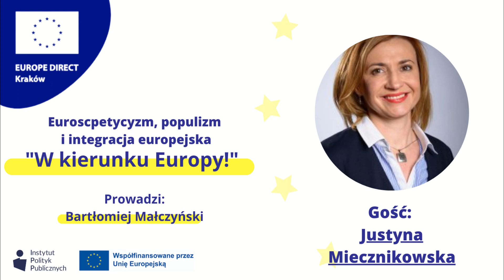W kierunku Europy: Euroscpetycyzm, populizm i integracja europejska #12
🟡 Zapraszamy do wysłuchania podcastu „W kierunku Europy!”. Gościnią podcastu jest dr hab. Justyna Miecznikowska – doktor habilitowany nauk społecznych w dyscyplinie nauk o polityce i administracji, adiunkt na Wydziale Nauk Politycznych i Studiów Międzynarodowych Uniwersytetu Warszawskiego, członek założyciel Polskiego Towarzystwa Studiów Europejskich oraz członek Towarzystwa Polsko-Austriackiego, w latach 2012 – 2022 była ekspertką sieci Team Europe przy Przedstawicielstwie Komisji Europejskiej w Warszawie.  Autorka licznych publikacji dot. europeizacji partii i systemów politycznych oraz eurosceptycyzmu w państwach członkowskich.  Do zainteresowań badawczych dr hab. Justyny Miecznikowskiej należy m.in.  tematyka prawicowego populizmu, europeizacja partii i systemów partyjnych oraz  koordynacja polityk unijnych w państwach członkowskich.

💬 Poruszane tematy:

🔹 Rola Grupy Wyszehradzkiej w integracji europejskiej.
🔹 Przerwa w funkcjonowaniu i przyszłość formatu V4.
🔹 Przeciwdziałanie populizmowi w Europie.
🔹 Eurosceptyzcyzm – sytuacja bieżąca i przyszłość zjawiska.

Punkt EUROPE DIRECT Kraków prowadzony przez Instytut Polityk Publicznych. Działanie współfinansowane przez Unię Europejską.